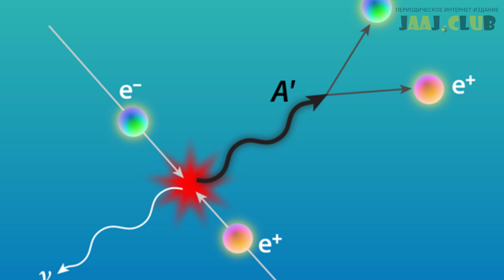Разгадка тайн тёмной материи: гипотеза тёмного фотона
Гравитационное взаимодействие тёмной материи хорошо задокументировано, что подтверждает её существование в космическом гобелене. Одним из наиболее перспективных направлений в этом поиске является концепция тёмного фотона.

Озвучка: Google’s AI technologies ru-RU-Wavenet-D - -4 - 3